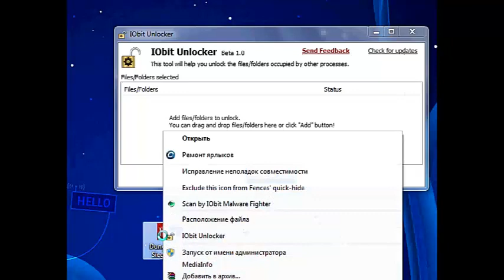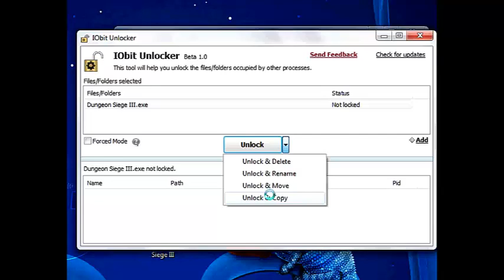Программа для удаления папок IObit Unlocker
В этом видео показано как работает программа для удаления папок IObit Unlocker.